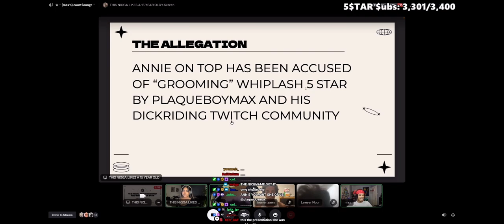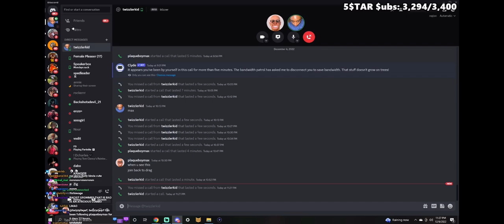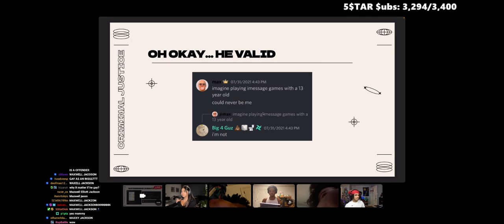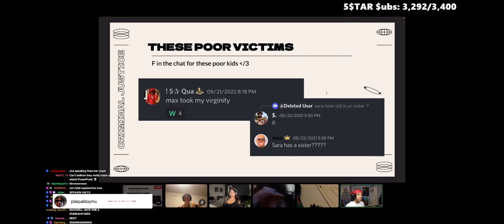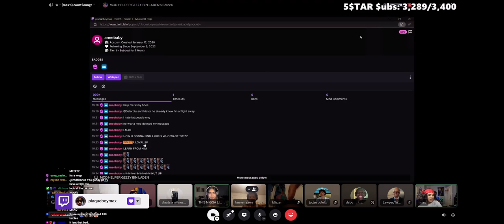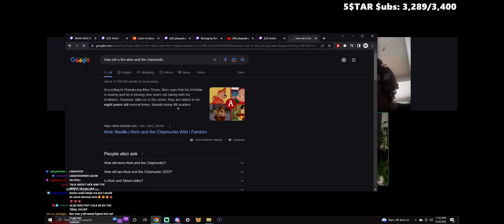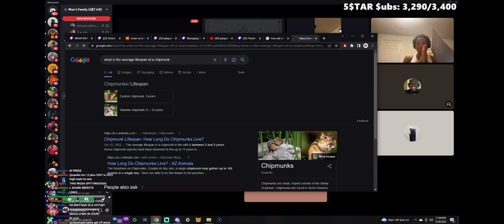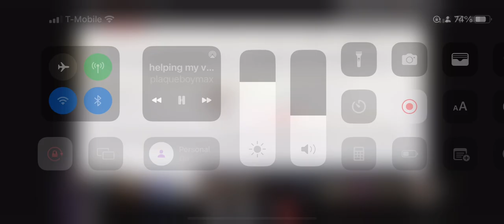PLAQUEBOYMAX DEFENDS HIMSELF IN COURT [PART 1]